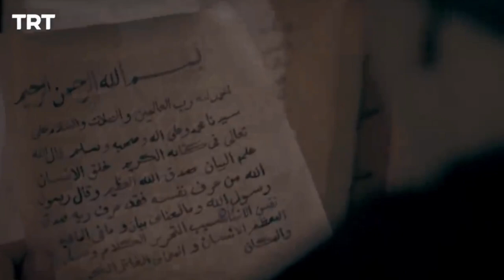Ertugrul Ghazi Exposed a Secret | Ali Raza Awan